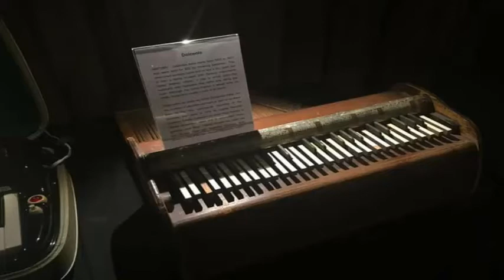"Everything Happens To Me",-M.Dennis,presentation,by-"Dinasty Kurina"(In Two)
Lajos Kurina-Drums
Kornel Kurina-Piano,Bass and Guitar.
My dear Lord,thank you for to the music and the new life in you,Amen.